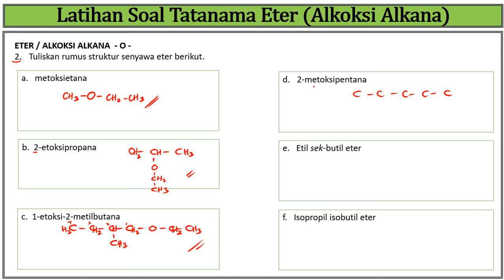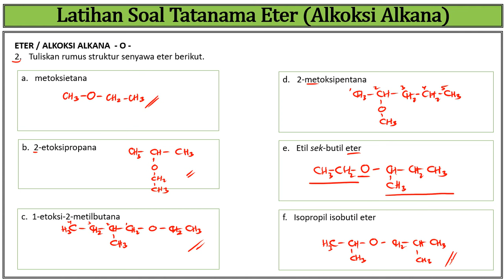FULL !! Pembahasan Latihan Soal Tatanama Senyawa Eter (Alkoksi Alkana) !! Kelas 12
Halo adik adik, jumpa lagi di chanel  @5NChemistry  . Di video kali ini saya membahas soal soal tentang tata nama senyawa eter, materi kimia kelas 12 semester 2. Semoga bermanfaat ya. Terima kasih.

Latihan soal tatanama senyawa eter kelas 12 semester 2
Pembahasan soal tatanama senyawa eter kelas 12 semester 2
Gugus fungsi senyawa turunan alkana kelas 12 semester 2
Gugus fungsi alkohol dan eter
Gugus fungsi aldehid dan keton
Gugus fungsi asam karboksilat
Reaksi reaksi alkohol dan eter
Reaksi reaksi aldehid dan keton
Reaksi reaksi asam karboksilat dan ester